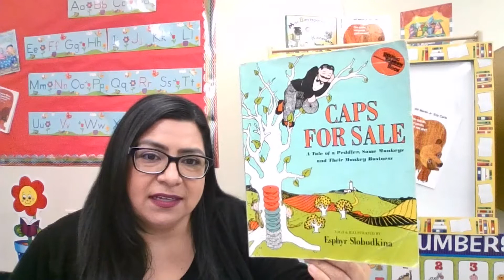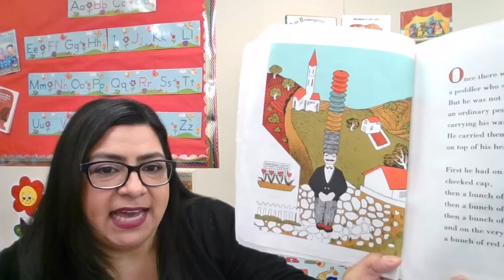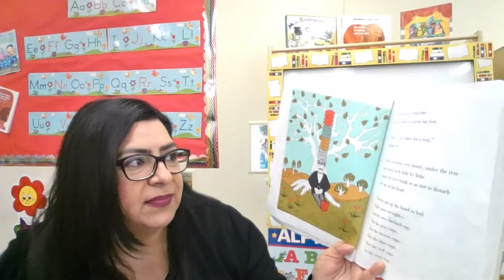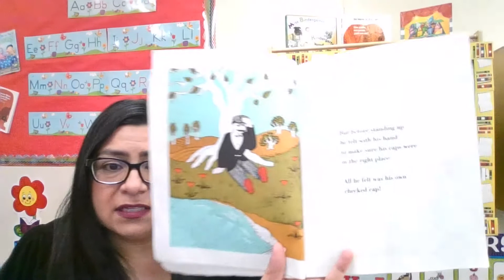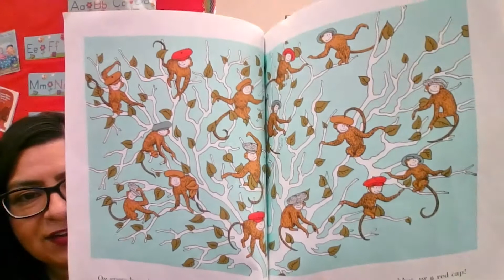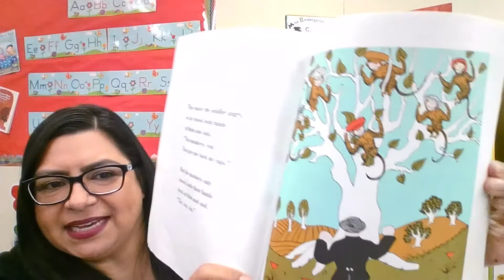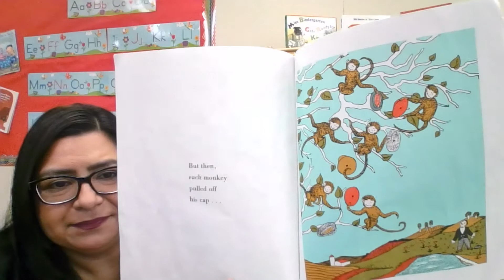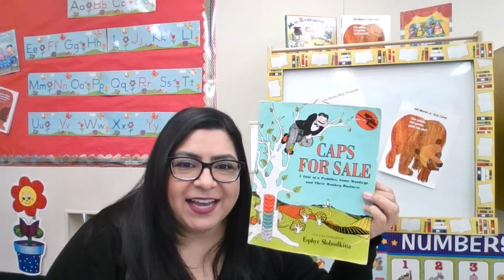Caps for Sale, by Esphyr Slobodkina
Read Aloud with EDL16 Teacher Patty
Caps for Sale
By Esphyr  Slobodkina